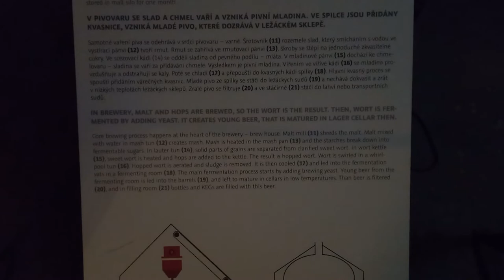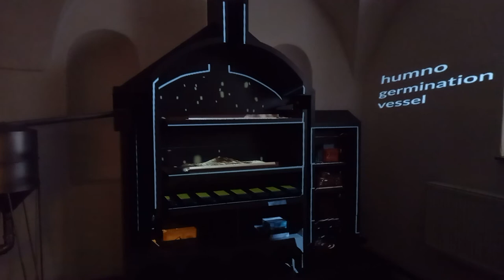T&E #2 Praga Beer Muzeum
Travel and Event around the Word episode 2.
Praga Beer Muzeum - Cech Republic: Our unique exposition will show you what makes Czech beer great!  You will learn about the history and secrets behind making Czech Beer. Our brewery model will explain to you how malt and beer is made.  You can experience the real smell of hops and malt. Along the way you will learn from hundreds of historical artifacts. To maximize the experience, all of it is enhanced by authentic surroundings and video presentations.